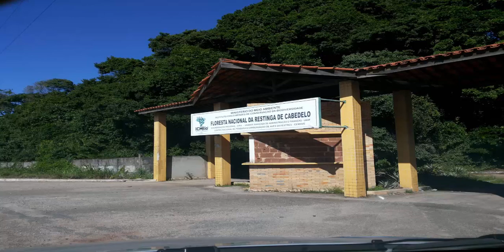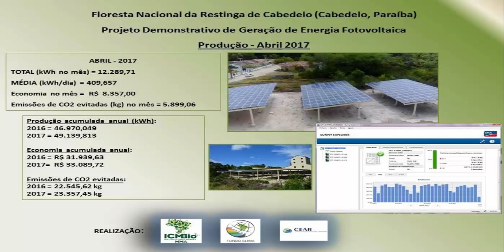Floresta gerando energia na Paraíba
Fontes e fotos: google